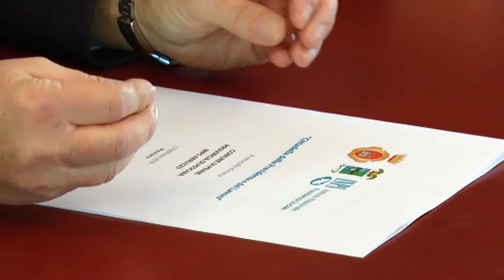A Penne la Cittadella della previdenza del lavoro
Firmato in provincia a Pescara questa mattina l'accordo tra Provincia di Pescara, comune di Penne e INPS regionale per la realizzazione della "Cittadella della prevenzione" grazie anche alle sinergia con il Centro per l'impiego di Penne.